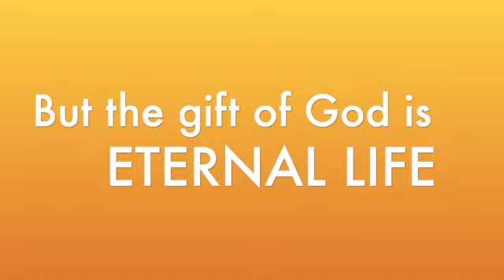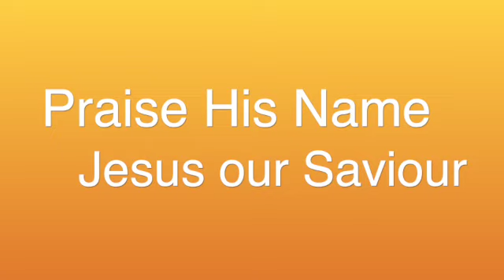Stay in the Fight - Ps Jimmy Njino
Resurrection Sunday - 17 April 2022